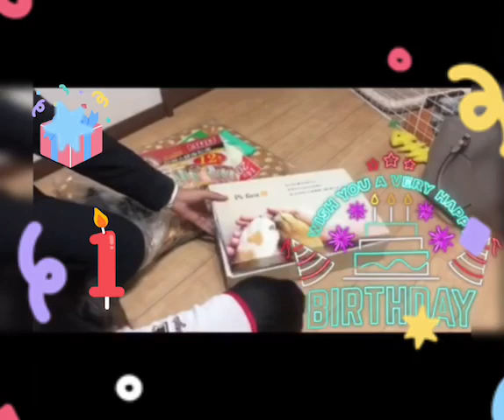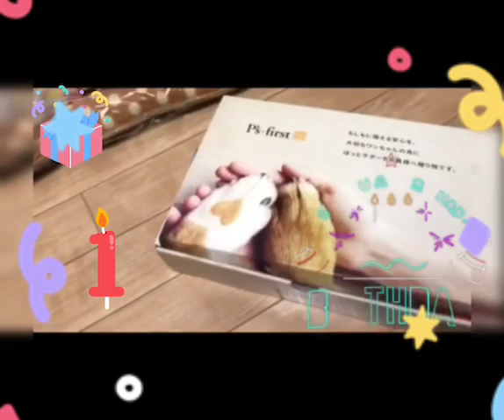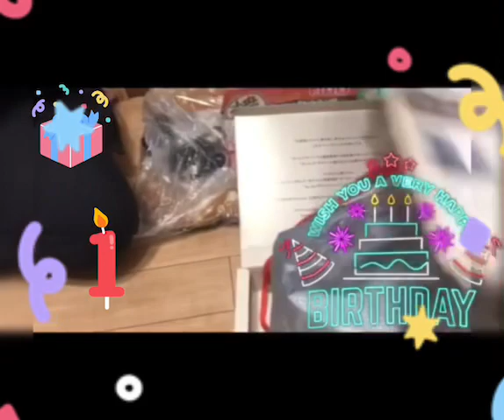LET'S CELEBRATE our fur TARO BDAY🎂encesjapanfamily